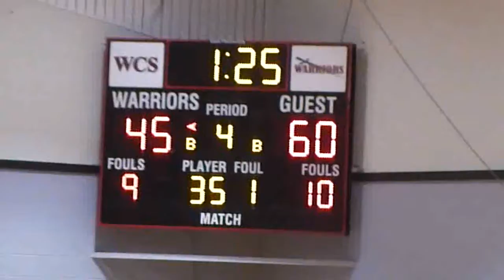#20 St Andrew's Francis Koblish 23 pts Assists Steal!! vs Wilmington Christian Dec 2021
#20 Francis Koblish has 23 pts for St Andrew's to lead a 65-47 win over Wilmington Christian. Koblish helps bust open a close game and dishes the rock! Steals!!!